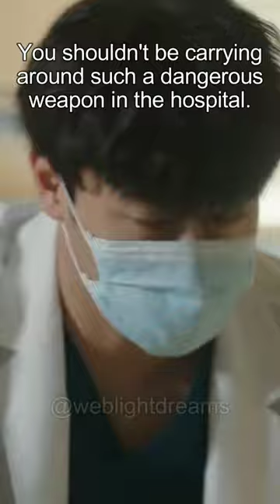Lee Shin Young Emotional Scene 😱😳 He Puts Himself in DANGER to Protect a Patient